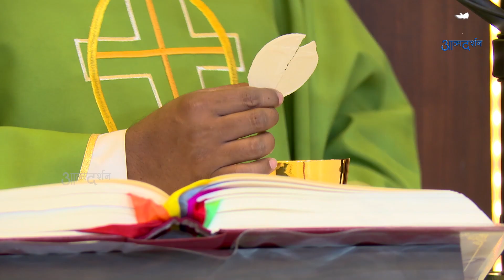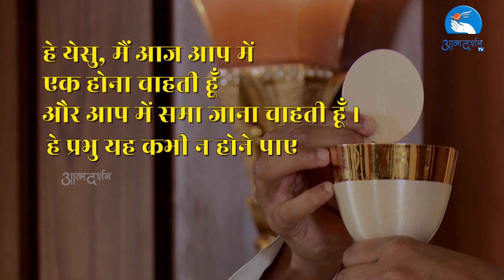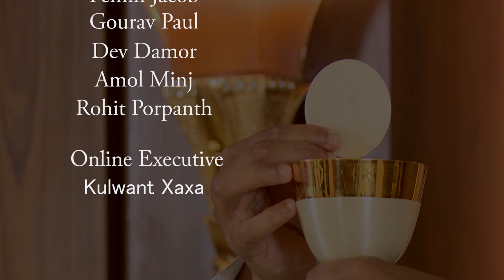Holy Mass || By Father Anand || Chapel of Graces || 25th June ||Atmadarshan Studios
Main Celebrant Father Anand

Choir
Sr. Anjena Peter SJSM
Jasmine  Anthony
Aman Jamnik

KeyBoard
Jerry Arthur

Direction
Father Anand

Camera: Nitheesh K Das
Online Editing: Febin T Varkey
Editing: Aman Jamnik
 Sound: Nitin Jamra
Graphics: Sidharth Jagtap, Amol Minj
Broadcasting Executive: Femin Jacob, Gourav Paul, Dev

Online Executive: Kulwant Xaxa